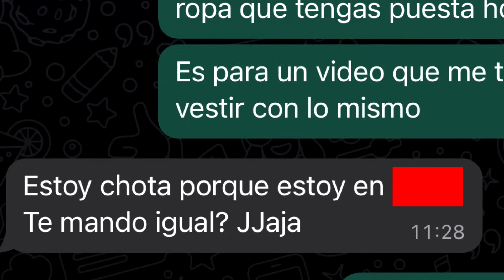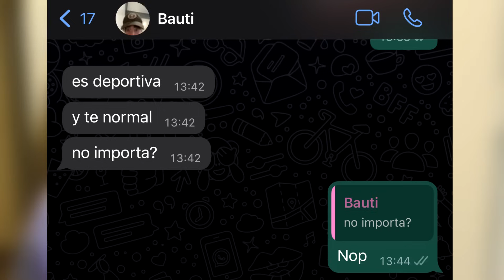ME VISTO IGUAL QUE MI FAMILIA *por una semana*